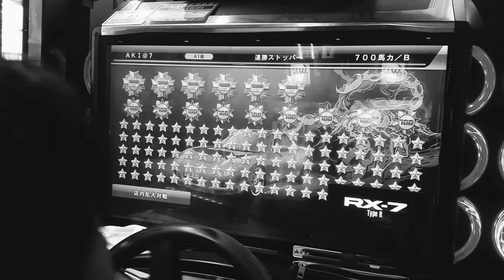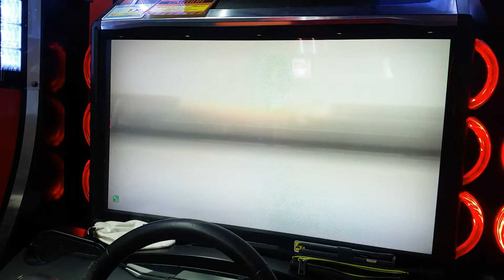湾岸ミッドナイト5DX＋ AKI@7 7000撃墜